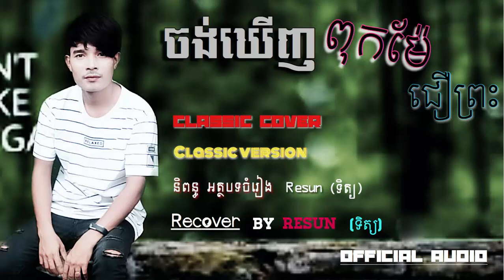ចង់ឃើញ​ពុកម៉ែជឿព្រះ​ recover by resun(ទិត្យ)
បទ៖ ចង់ឃើញ​ពុកម៉ែជឿព្រះ
sing: Resun